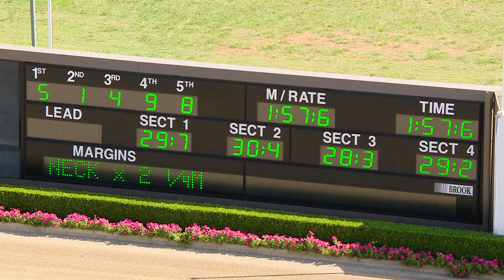TABCORP PK MENANGLE - 09/04/2019 - Race 1 - HRNSW 3YO TROTTERS FOUNDATION SERIES HEAT 4